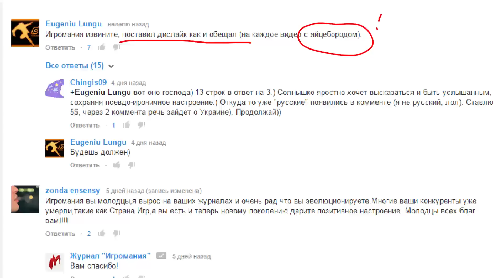Трейлер: Игромания УЖЕ НЕ ТА!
Начало в 19:00